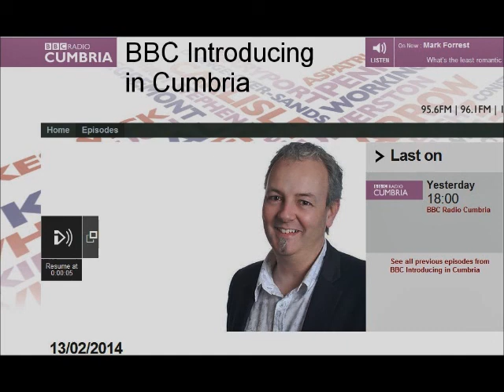The Return - Now It's Real (BBC Introducing - 13/02/14)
BBC Introducing broadcast of The Return's 'Now It's Real'